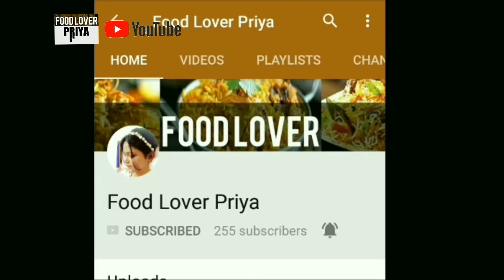দেখে নিন দুর্গার বিভিন্ন রূপ| কলকাতার সেরা দুর্গা পূজা | best Puja Pandle of Kolkata - Priya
কলকাতার সেরা দুর্গা পূজা
Pancho duurga
Durga Puja
Garia
2018

[কলকাতার সেরা পুজোর সন্ধান
Nobodurga
Durga Puja

Visit more top Puja Pandles

[Satonspur lake pally
Durga Puja
Kolkata

[Selimpur pally sarbojonin
Durga Puja of Kolkata

[Sribhumi Sporting club
Durga Puja
2018

[ Naktala Udayan Sangha
Durga Puja
2018

Food Lover Priya

Dimer devil | Egg devil in Hindi ( also available Bengali version )

Food Lover Priya